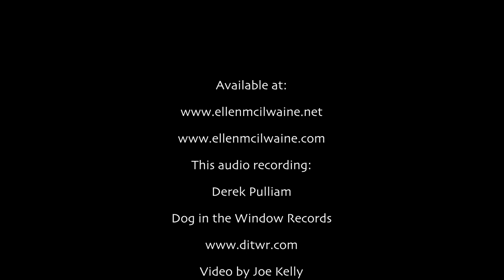Ellen McIlwaine - Solo Studio Session at Dog In The Window Records. August 2020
Songs written and performed by Ellen McIlwaine.